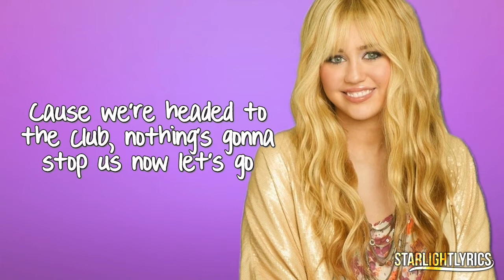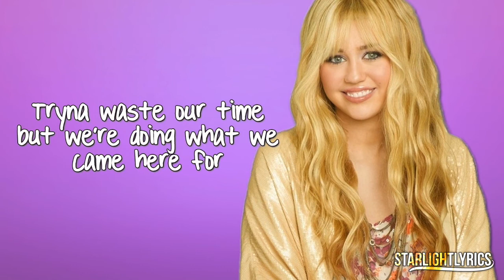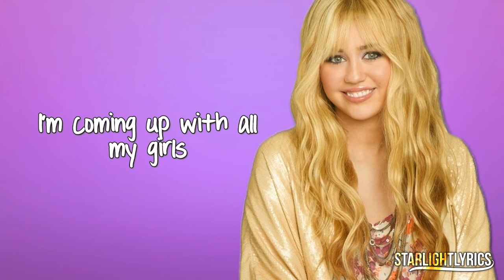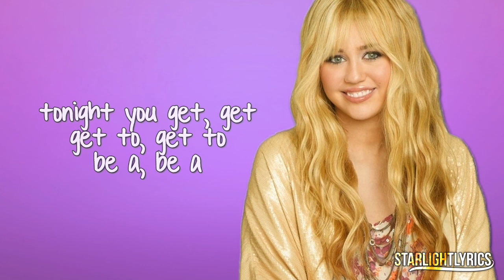Hannah Montana - Are You Ready? (Lyrics) HD